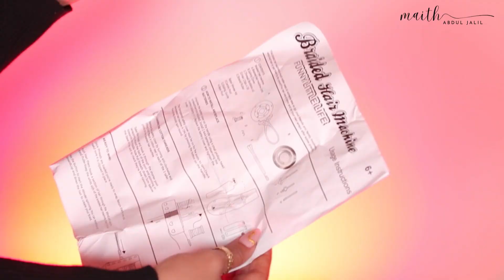جربت انا و توتة ٣ أجهزة للشعر من أمازون 🛒 رح تغير ستايلك 😍 | ميثاء عبدالجليل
جربت انا و توتة  ٣ أجهزة للشعر رح تغير ستايلك
رابط جهاز الخيوط اللي تلف الشعر
رابط جهاز  الكريستال
رابط الكيرلر
ان شاء الله الفيديو عجبكم و لا تنسوا تستفيدوا من أكواد الخصم
maitha
maitha
 mtha
Mtha
15maitha
MT10
Love you to the moon and back
أختكم ميثاء عبدالجليل
رابط قناة اليوتيوب الخاصة بكل فيديوهات السناب شات
رابط بوتيكي في بوتيكات
Or email her on
أو عبر الإيميل